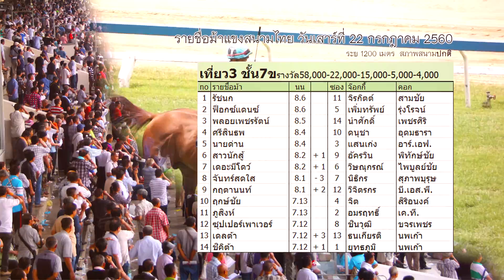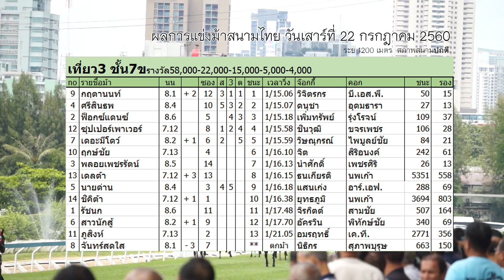ม้าแข่งสนามตฤณมัยฯ เสาร์ 22 ก.ค. 60 เที่ยว 3 ชั้น 7ข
ราชตฤณมัยสมาคมแห่งประเทศไทยฯ
ผลการแข่งม้าประจำวันเสาร์ที่  22  กรกฎาคม  พ.ศ.  2560
(ครั้งที่  14) การกุศลกรณีพิเศษหารายได้ให้กับ
"มูลนิธิกาญจนบารมี" (สภาพสนาม"ปกติ") ระยะ 1200 เมตร
พลเอก บุญเลิศ แก้วประสิทธ์
พลเอก วิชญ์ เทพหัสดิน ณ อยุธยา